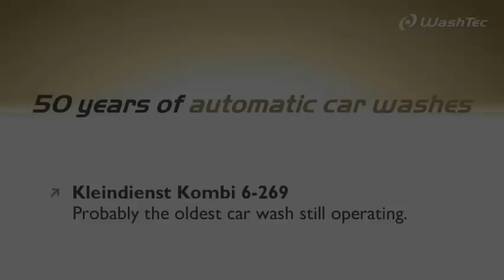Kleindienst Type 6-269 Car Washing Machine - english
This Kleindienst Typ 6-269 car washing machine is probably the oldest still working machine in the world. This car wash has been in continuous use since 1972!